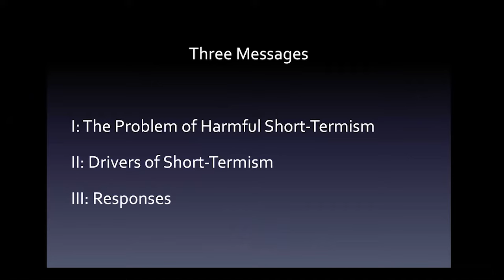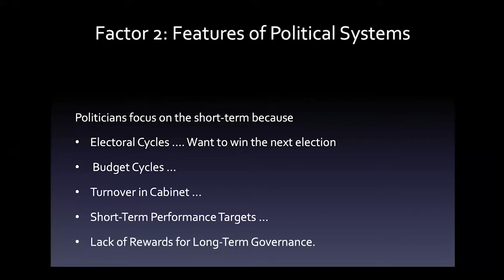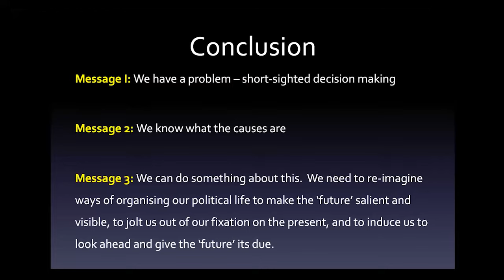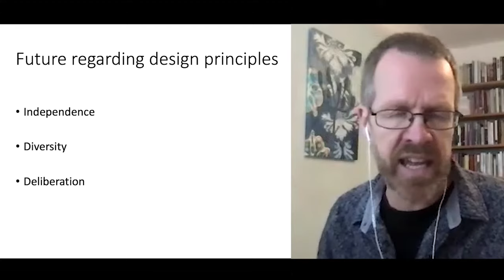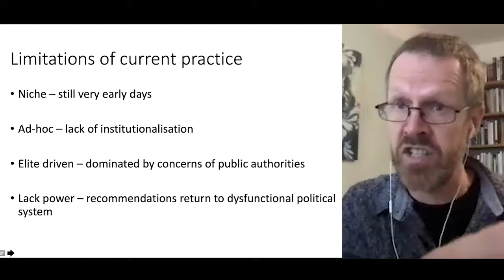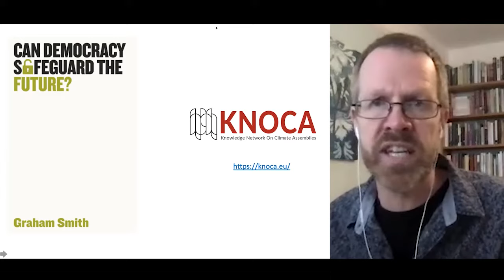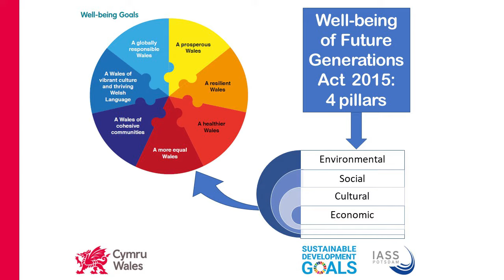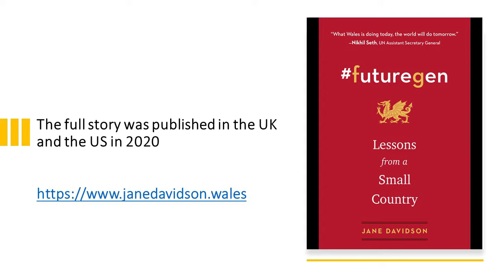Decolonising the future: intergenerational justice through deep democracy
Our decisions are shaped by processes and practices that predate us, yet our actions will have consequences that will outlast us by generations. In this event, Dr. Jane Davidson, Prof. Graham Smith and Prof. Simon Caney discuss how we can create an intergenerationally just and inclusive politics for the future.

About the series:
Re-claiming the Future is an event series curated by RSA Oceania and the RSA Sustainability Network looking at how we can nurture our ability to think, plan and dream for the long-term.

Speakers:
Graham Smith is Professor of Politics and Director of the Centre for the Study of Democracy (CSD) at the University of Westminster.

Jane Davidson is Pro Vice-Chancellor Emeritus at the University of Wales Trinity Saint David and the author of futuregen: lessons from a small country.

Simon Caney is a Professor of Political Theory at the University of Warwick and author of "Can Democracy Safeguard the Future?"

This event was broadcast on 7 October, 2021